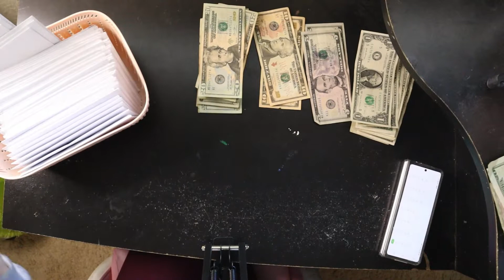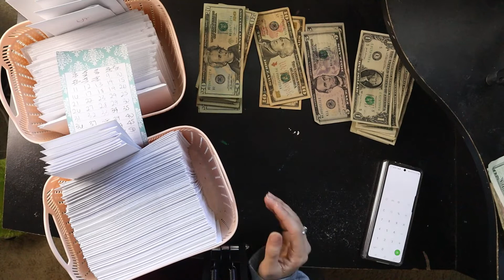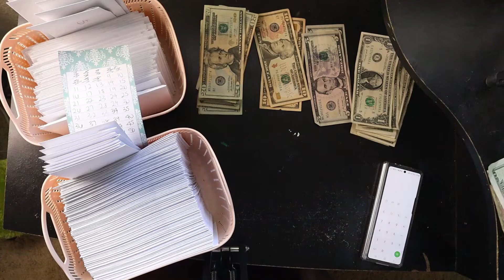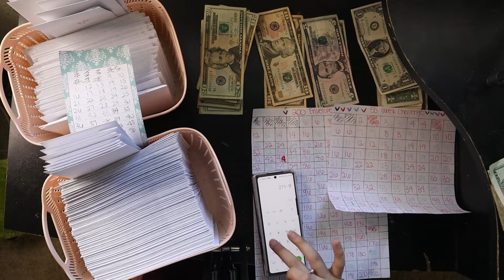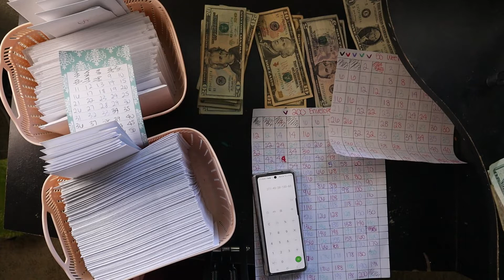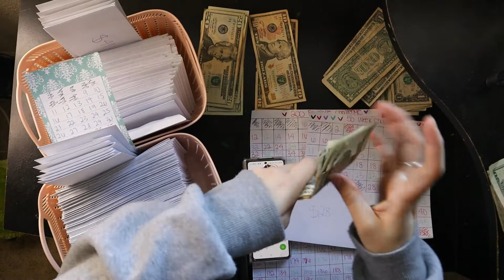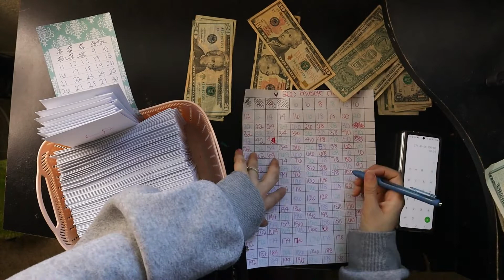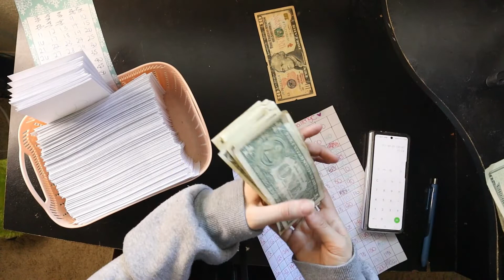Cash Stuffing 300 Envelope Savings Challenge | $20k Savings Challenge | Michelle Marie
Hi everyone! Today I am stuffing my 300 envelope savings challenge that should eventually give me over $20k!